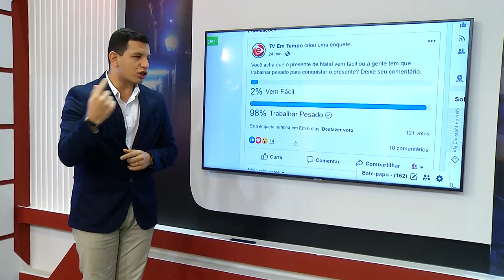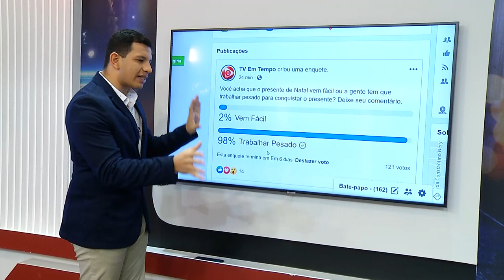Na Mira – (17.12.2019) 03º Bloco